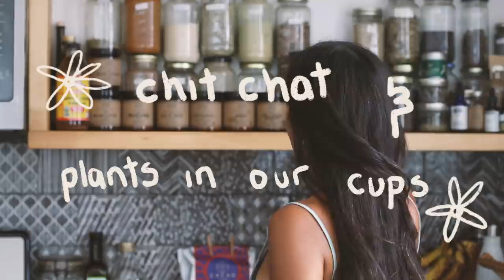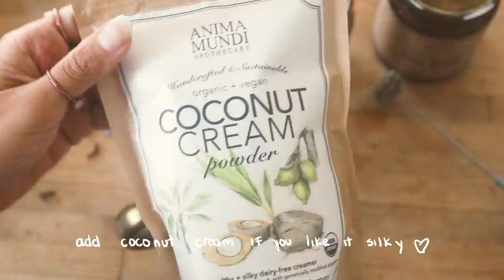Chit Chat & a Cup of Plants - Connecting With Nature while Living in a City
All of this products are organic and sustainably/fair trade sourced.
Thank you to The Funky Loft for the sweet location to shoot this series!

Non of these statements have been approved by the FDA. This recipes aren't intended to diagnose, cure or prevent any disease.